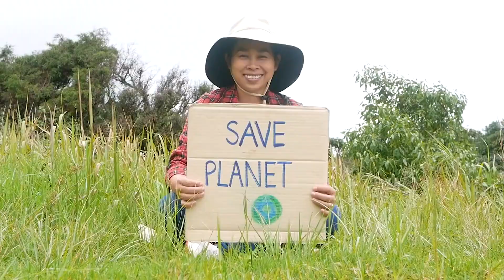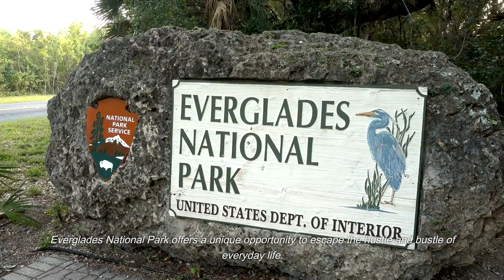Everglades National Park: Discover Nature's Hidden Paradise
Join us on an extraordinary journey through Everglades National Park, Florida's enchanting wilderness and a UNESCO World Heritage Site. Explore the awe-inspiring landscapes, encounter fascinating wildlife, and immerse yourself in the conservation efforts that make this destination so vital. From thrilling airboat rides to tranquil stargazing nights, witness the magic of the Everglades in this unforgettable adventure. Don't miss your chance to connect with nature and experience the wonder of the Everglades – a place where adventure meets preservation.